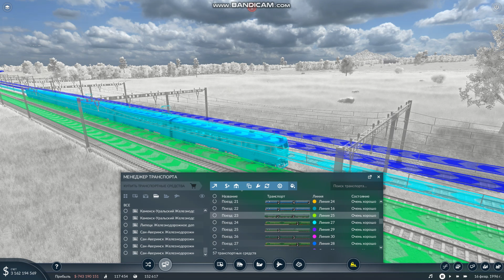ПРОДОЛЖАЕМ РАЗВИВАТЬ СВОЙ ТРАНСПОРТ! ЭД 4! ЧТО С КОРАБЛЯМИ?! | Transport Fever 2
В этом видео добавились новые ЭД4 и мы на них заменили старые кругло-кабинные и квадратно-кабинные РЖД ЭР2. Украинские ЭРки не стали заменять так как нет укр раскраски. Что с кораблями? Посмотри и узнаешь!